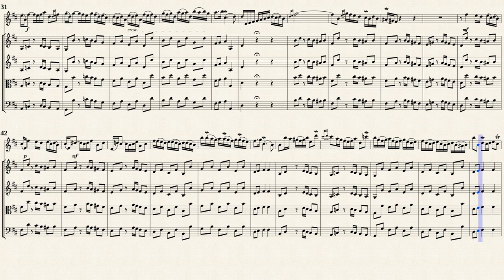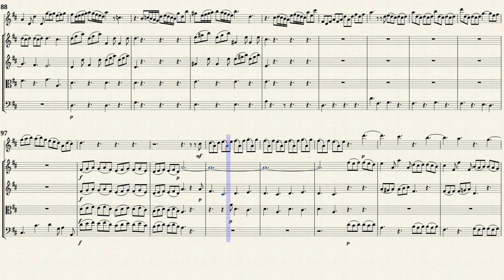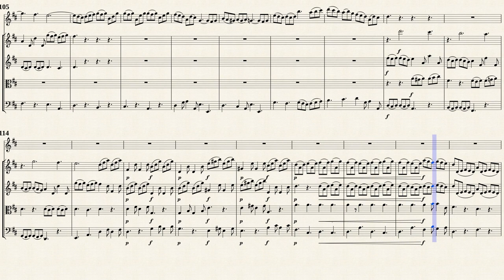Telemann, G. P. _ Flute Concerto D-Dur, TWV 51:D1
Arr. by : Ezequiel Diz
Concerto D-dur, TWV 51:D1
für Flöte, Streicher und Basso continue
Transposed for Traverso, Fagotto and Strings